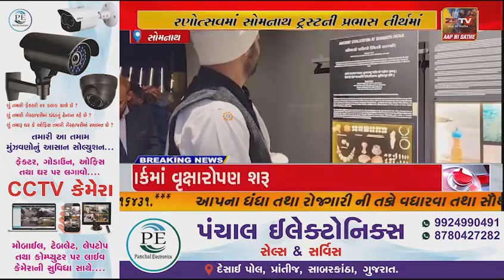રણોત્સવમાં સોમનાથ ટ્રસ્ટની "પ્રભાસ તીર્થમાં સોમનાથ" પ્રદર્શન ગેલેરીનો પ્રારંભ